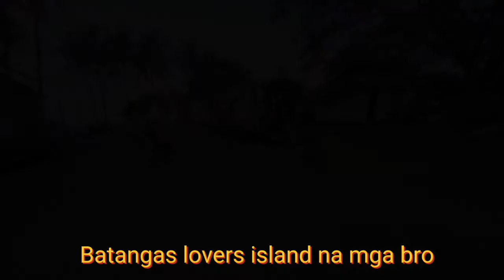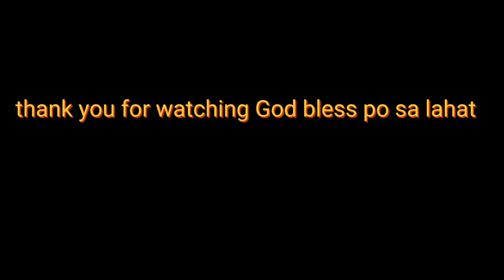SWIMMING SA LOVERS ISLAND MABINI BATANGAS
enjoy na enjoy ang Bata at Naka pag relax din